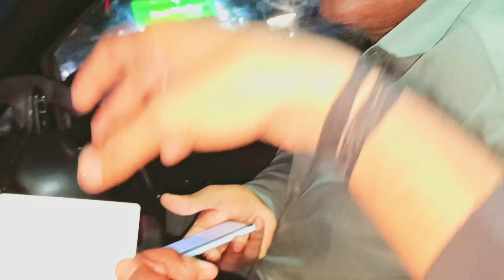Mote logo ko bewakof banana boht Asan he // Pagalvlogar//fanivlog//moto ko AJ bewakof banaya